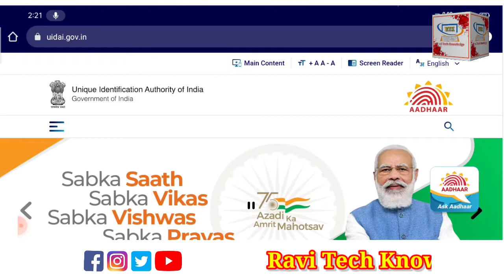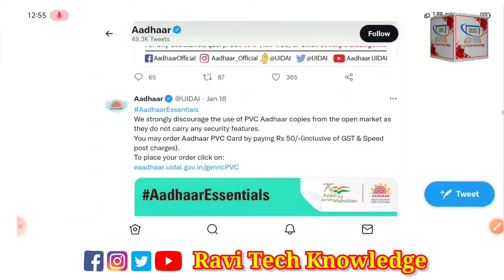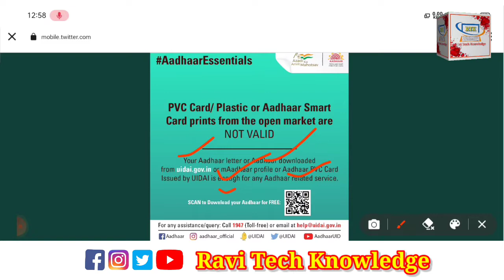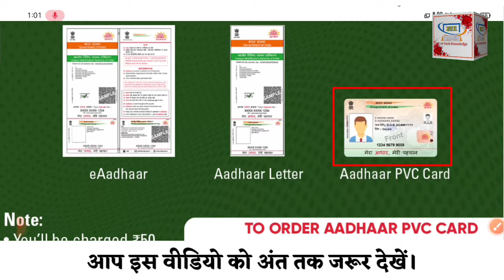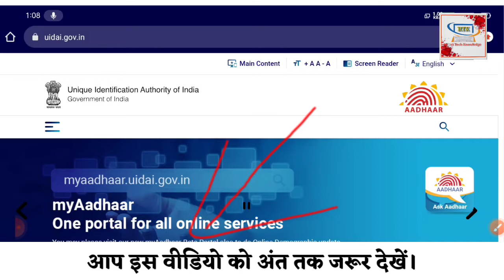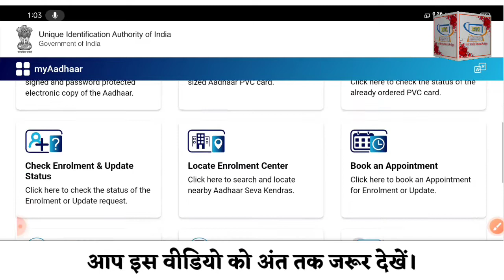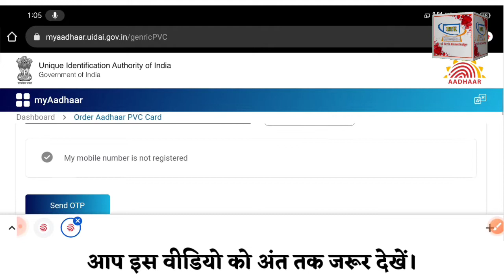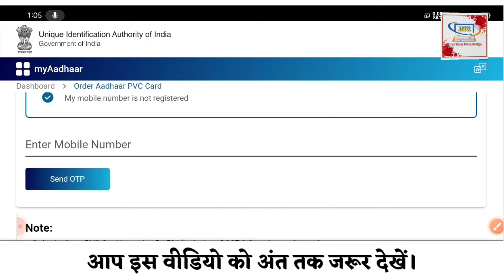Aadhar card new update 2022 | पहले का सभी आधार कार्ड होगा रद्द | न्यू गाइड लाइन जारी PVC aadhar card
aadhar card new update 2022 | अब सभी आधार कार्ड होंगे रद्द । न्यू गाइड लाइन हुवा जारी

Queries Solved:
1. Aadhar card new update
2. Aadhar card new update 2022
3. PVC card kaise banaye
4. PVC aadhar card online order kaise kare